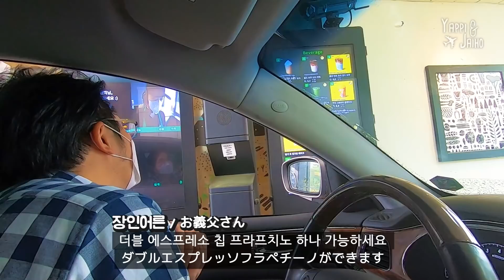일본인 아내가 한국에 온 걸 실감한 순간 3가지 / 일본 스타벅스에는 없는 한국 스타벅스 메뉴 마셔보기! [한일커플/국제결혼]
아들내미 낮잠 시간에 맞춰 오랜만에 구미 시내를 드라이브 했습니다.
비오는 날씨긴 하지만, 일본인 아내 얍삐가 한국에 온 걸 실감한 3가지 순간에 대해 말해주었습니다.

목이 말라 들른 스타벅스 드라이브 스루.
에스프레소 프라푸치노를 마신 재홋치는
음료에서 그 유명한 과자 〇〇〇의 맛이 난다고 하는데...

【자기소개】
☆Jaiho☆
한국인 남편, 서울에서 태어나 구미에서 자람, 일본거주 10년차、전 게임 오타쿠
☆Yappi☆
일본인 아내, 전 스튜디어스、도쿄 출생、한국어 공부중

2016년, 일본에서 만나, 2018년 7월에 결혼. 2020년6월에 도쿄에서 오키나와로 이주.